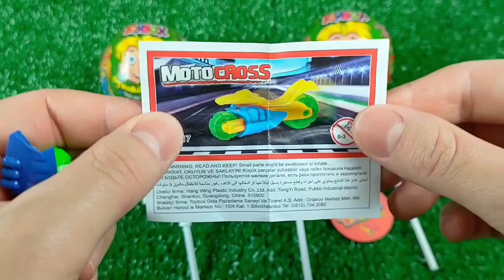A Box Full of Cars, Roll Royce, Lamborghini, Ferrari, Porsche,Candy, Mclaren Bugatti, Mercedes #16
🔴BLOOP vs GODZILLA, SHIN GODZILLA, SHARKZILLA RADIATION: CANDY Ranked from Weakest to Strongest